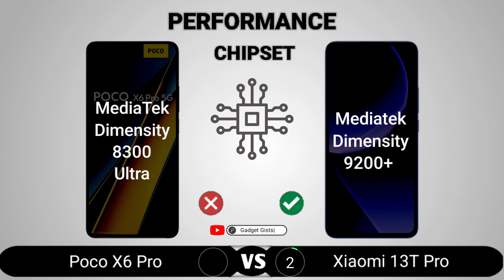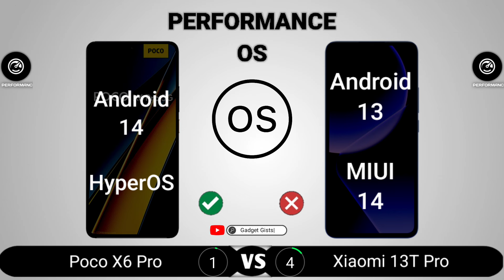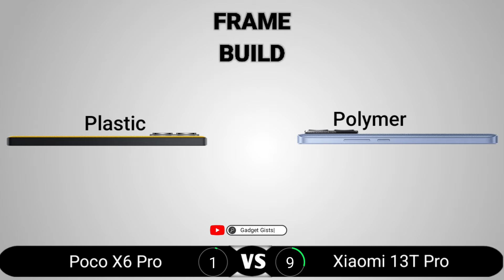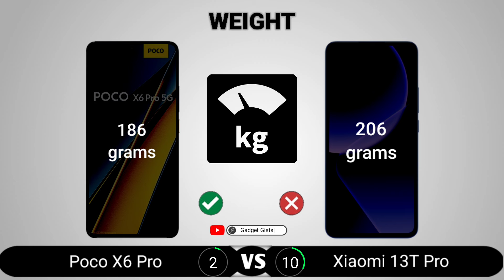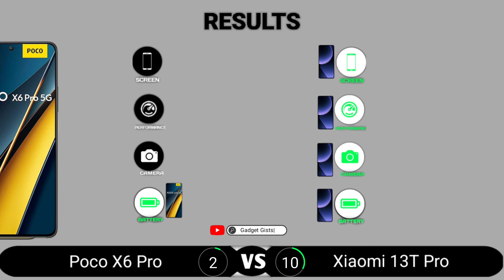Poco X6 Pro vs Xiaomi 13T Pro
Poco X6 Pro vs Xiaomi 13T Pro || Full Comparison - Which one is Best?